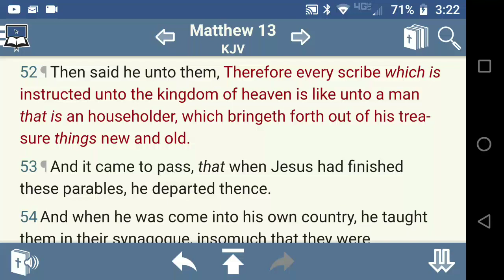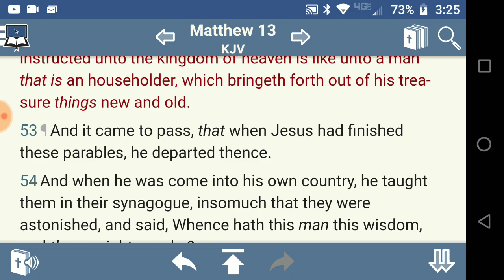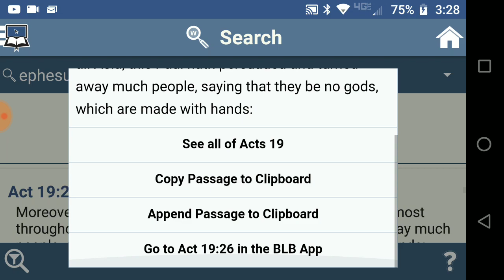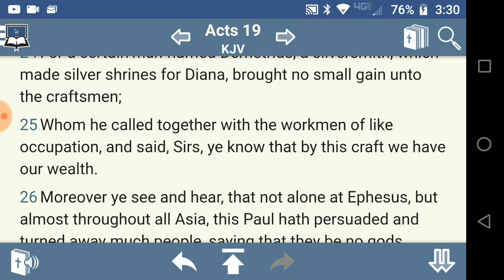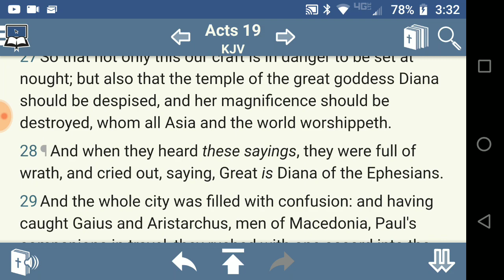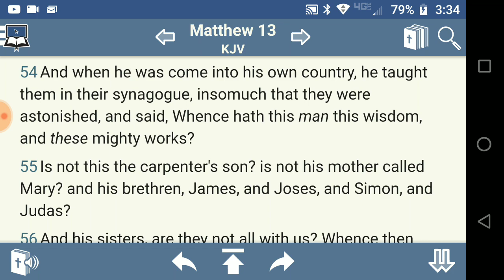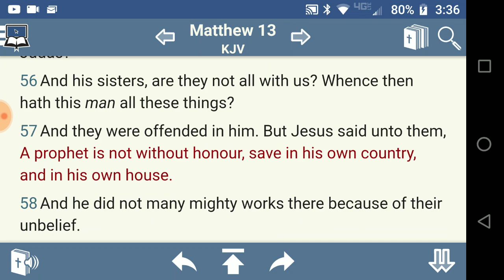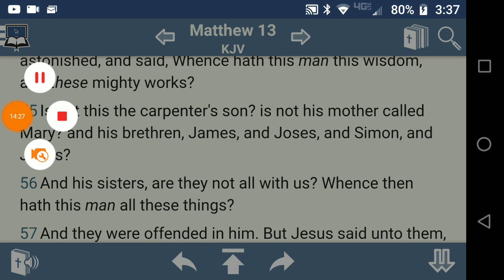" And they were offended in Him "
More than 2000 years ago everyone knew Our LORD had a biological father.